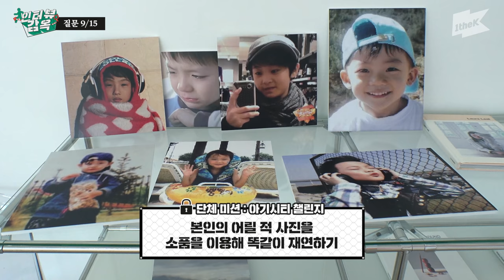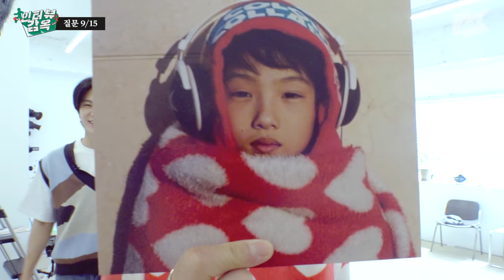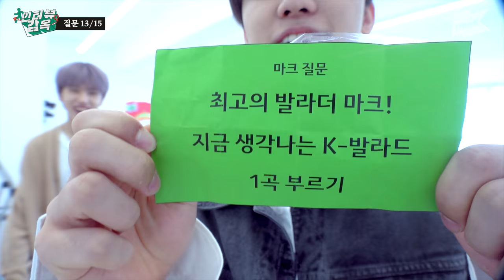'핫' 뜨겁고 '쏘' 뜨거운 '스'포요정 💚칠드림💚의 감옥 탈출기! | NCT DREAM_맛 (Hot Sauce) | 인터뷰감옥 | Prison Interview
The prison escape story of Hot Neo NCT DREAM
My wish for seven NCT DREAM babies’ comeback came true! 🐆 🦊 🐶 🐻 🐰 🐬 🐹

1theK has a wide variety of Original Content